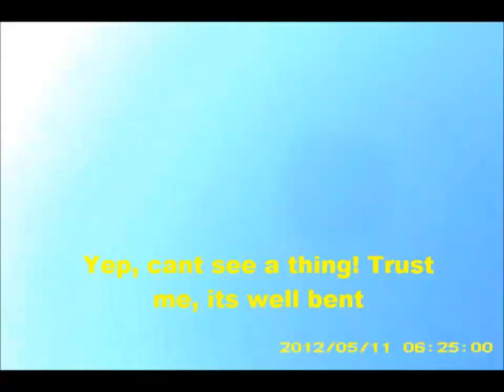Syma X1 Quadcopter 2013-05-11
A series of clips from the camera on my Syma X1 quadcopter toy.